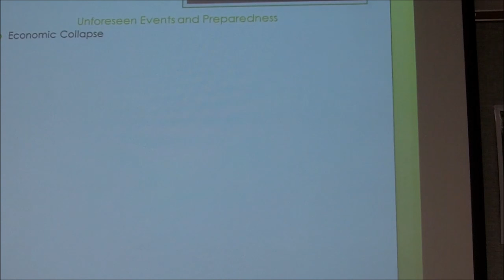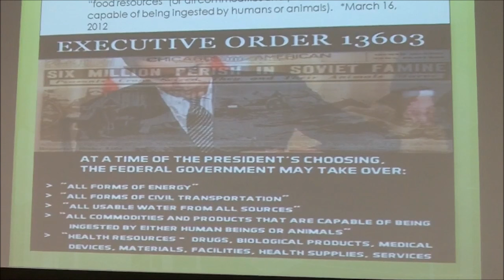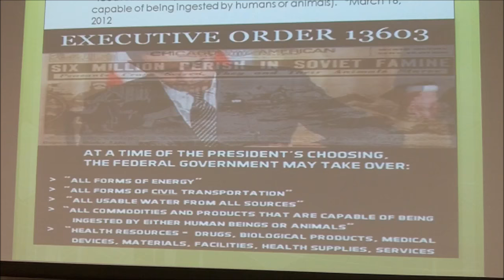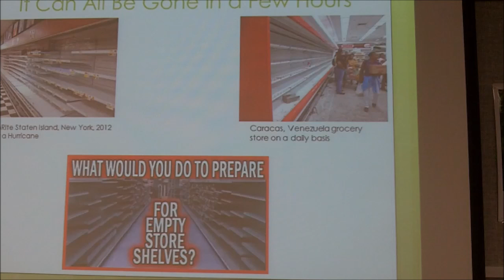Food Storage Preparing for an Emergency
St. Louis Oath Keepers and St. Louis battalion of the Missouri Militia presented a Prepper Clinic open to the public. This video is on food storage by Kevin P.